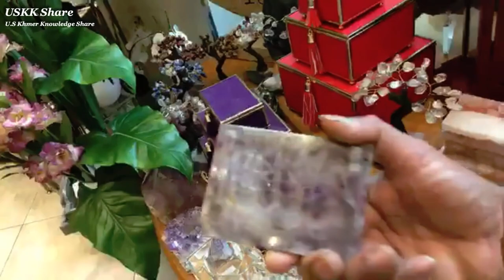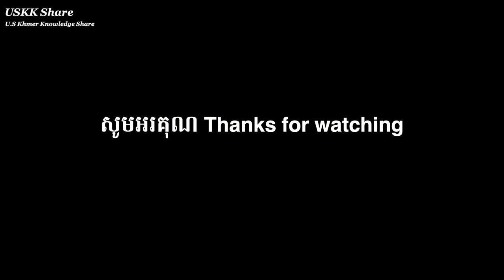Las Vegas 31​​ វគ្គទី៣១ Inside Bellagio Hotel​ In Las Vegas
Whole playlist of Las Vegas

សូមអរគុណ ពីខ្ញុំខ្មែរអាមេរិក

Welcome to
*Daily life
*Travelling
*Music
*Experience
1-Follow community guideline
2-Create Good Contents
3-Attract or find Audiences to watch our new Contents that we created because we are a Creators.